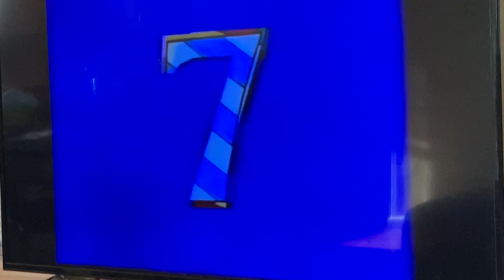Sesame Street Captain Spacey 8